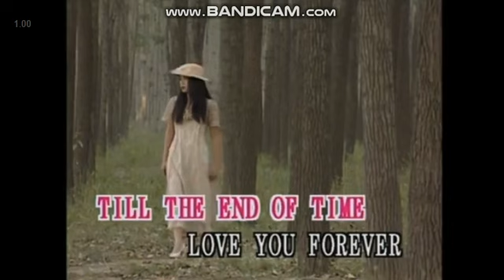Lynda trang dai and Park Yoochun In this City Enon 2017 Indie Rock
Raymen pin come home to ewa beach better backing on home to Ewa beach his Mom Ma Home BTS DO A 5 on tell Western Ribbon Necktie soon always back home soon okay Yes Park Yoochun Hilary duff 2017 Trandy Crewmen Kirby Crying Cay Ratellite home soon okay Yes Adam Jack Jo in sung his again okay Come Clean Logan Lerman Dylan Everett PC over home jang eui soo memory okay Yes Wincestiel Laptop for Christmas back again okay Yes Mom Dad Joseph Lucas okay Yes Samk Dake Castrie Kintaro akiyama Hide Away Boa Kirby trandy crewmen soon okay Yes No hug okay chill out okay Danny Lim and Evan Ghang Keonji Lee to Peachmilky and Kalo Hentrendy Will Sonny and Paul Christopher Sean Chandler Massey and Freddie SMith not Guy Wilson again okay Gay Love Crying Drama Devin Freeman Kevin Norman The Legendary Lackey GTA 5 SA Kirby Cran Miani Jo jung Suk Lee Hyun Woo Jann Lee AKira Jacky Rig Western white okay Kang Chan Jae Woo RaymenPin LyndaTrangDai ReyPin KirbyCran MarieRose Leifang DOAkokoro Jannlee DOArig JackyDOA DOaAKira Lynda Trang dai Take it easy okay Christmas

thumpsdownsamjaredleftsidearmcrossed No Armcrossed Left and Standing Tray to not at left not Red and Blue okay NoBlueNecktieSamandNoRedNecktieDean Danny Lim Evan Ghang Keonjik Lee Crady Rang Roof Mech Ugly eek With that Crut Face Make him or her Brownie Brustin in Makeover Kyosuke Kagami

Sophie Monk Namie Amuro Peachmilky Remastered Hilary Duff Clark x Bruce Return Begin Superbat Superman Batman always Sad Come still home come home milky way River Flows in you SBS MBC KBS TVN JTBS JBTS Phi Viet Volume 11 KBS2